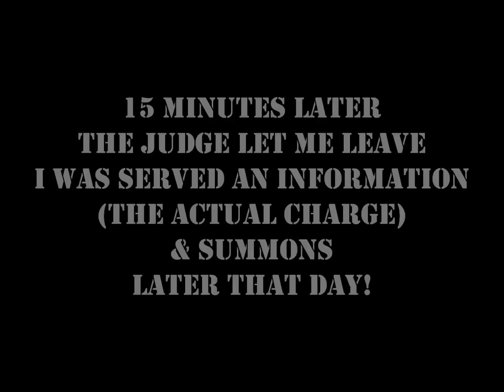Judge admits a ticket is NOT an actual charge!